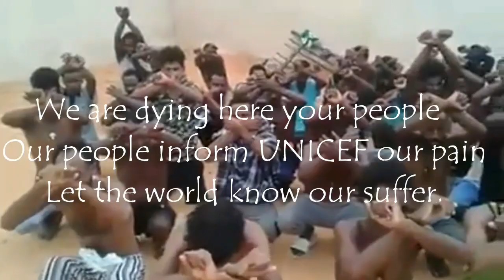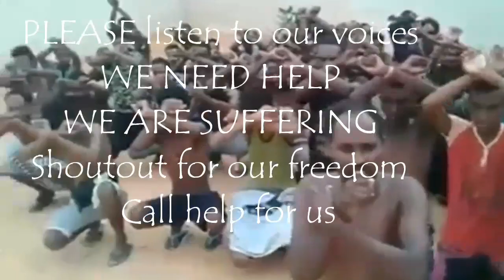NahomInfoTube Eritrean refugees in Libya(English subtitle).ስቅያት ኣሕዋትና ኣብ ሊብያ ይሰማዕ።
The voice of all Eritrean refugees in Libya. They are in bad condition & They killed by the Human smugglers.
please help our people who live in bad condition in Libya

ብዛዕባ ነቶም ኣብ ሊብያ ኣብ ሕማቅ ኩነታት ዘለዉ ኣሕዋትና መታን ፍታሕ ኪረክቡ ኣብ(chanege.org)ከመይ ገርና ድምጽና ወይ ንፍረም አተርኢ ቪደዮ

ከመይ ገርና layca/ ወይ ካለእ መደወሊ ረሲድ ኣብ online/internet ንገዜ ኣብ ሓጺር ግዜ ኪንገዝእ አተሪ ቪደዪ

By Merry Abrham

 We are your siblings in Libya suffering
We are suffering your siblings
We are your siblings that suffering from pain , problems and lack of food.
Our people help us
Our people from all around the world we calling for help
Because we’re suffering in Libya
 We are  are dying here in Libya
Our people in all corners of the world we need your help.
PLEASE call help for us
SHOUTOUT in the streets help for us
Women, Andre aged, children are dying here
PLEASE listen to our voices
WE NEED HELP
WE ARE SUFFERING
Shoutout for our freedom
Call help for us
We are dying here your people
Our people inform UNICEF our pain
Let the world know our suffer.